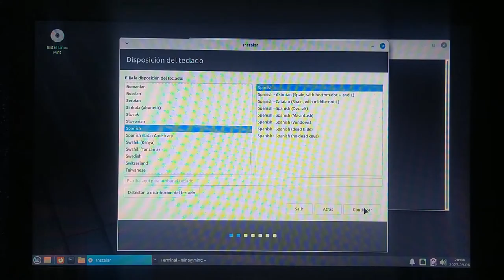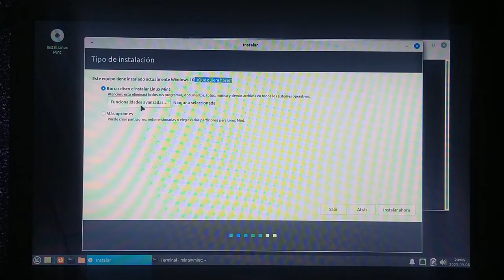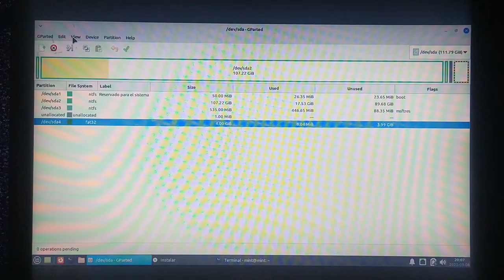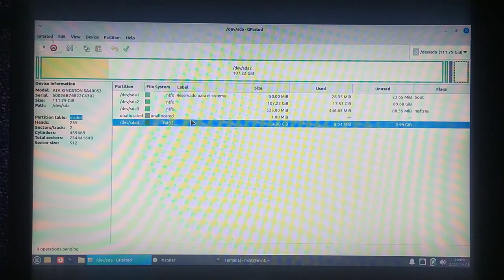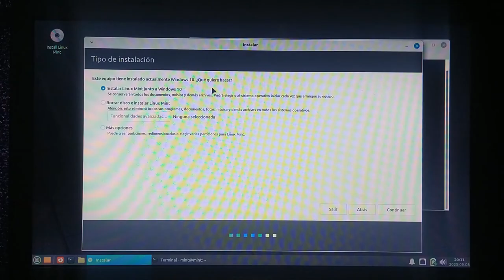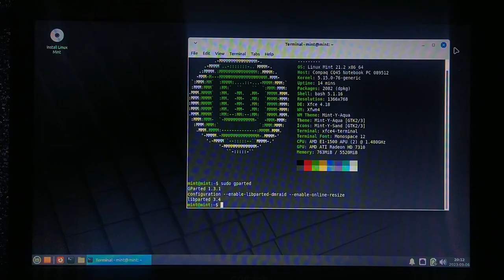01 - Errores al Hacer un DualBoot Windows junto a Linux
Prueba en Portatil Compaq CQ45 partiendo desde  una instalación de Windows 10 en modo BIOS/MBR y con el Disco Duro con una tabla de particiones msdos.  En este equipo intento hacer un DualBoot instalando Linux Mint 21.2 Victoria con Escritorio XFCE 4.1

El Instalador de Linux Mint no da la opción de hacer el DualBoot junto a Windows pues ya no se pueden crear más particiones primarias.

En ocasiones hacer un dualboot de Windows junto a Linux no es sencillo.  En este video muestro un error o un "issue" que se puede presentar al intentar instalar Linux Mint junto a Windows 10.

Resumiendo el video, Instalé Windows 10 en Modo MBR/BIOS y el Disco Duro tiene una tabla de particiones DOS que solo admite máximo 4 particiones primarias; por tal razón el instalador de Linux Mint no da la opción de instalar Linux Mint junto a Windows 10.  Una solución es borrar una de las particiones primarias.